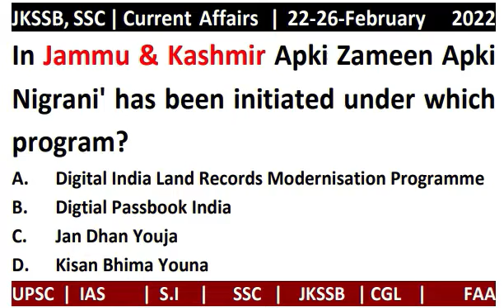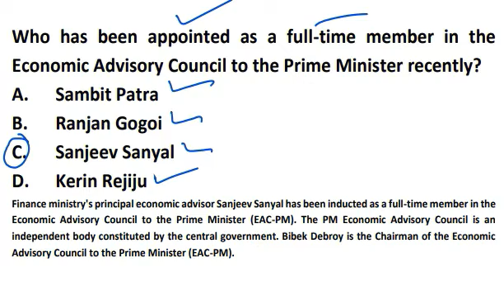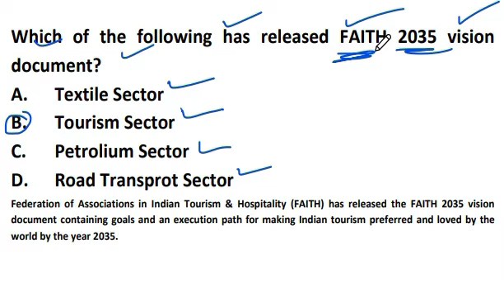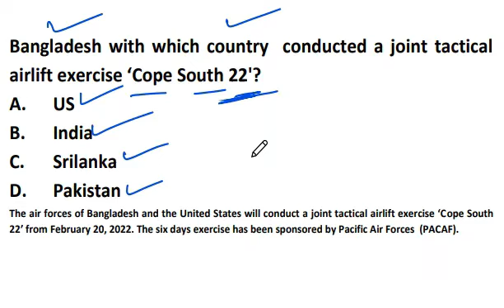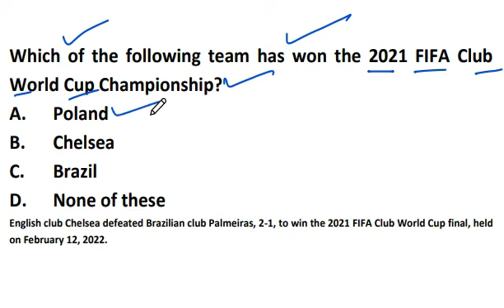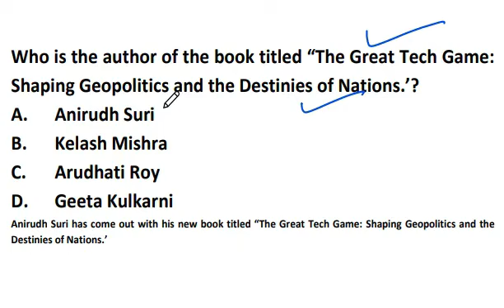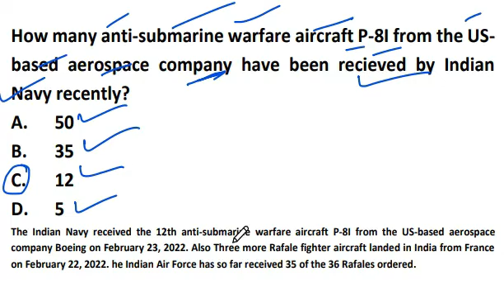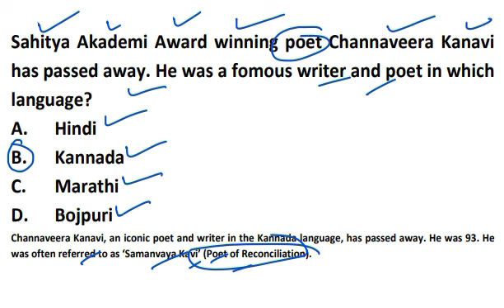Top and Important Questions | Current Affairs MCQ's | 26 Feb 2022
Top and Important Questions,
Current Affairs MCQ's,
 26 Feb 2022